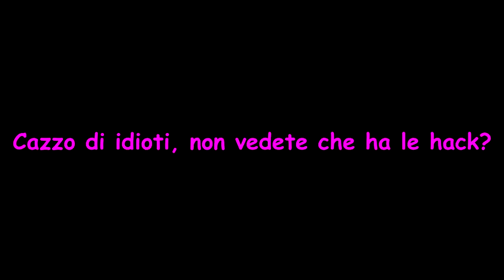Le scritte sono vive... e nessuno lo sa [Funny Montage #4] MLG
Ecco il quarto episodio della mia serie [Funny Montage]

Spero vi sia piaciuto il video e bella!

| Per montare uso Sony Vegas Pro 13.0 64 Bit |
| Per registrare uso Fraps |
Un saluto da Michael!